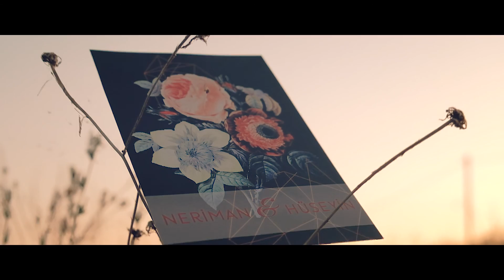Neriman and Hüseyin Wedding Video Clip 2018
Cinematic pre-wedding video clip filmed in Xanthi Greece